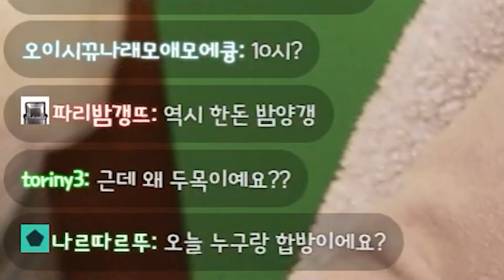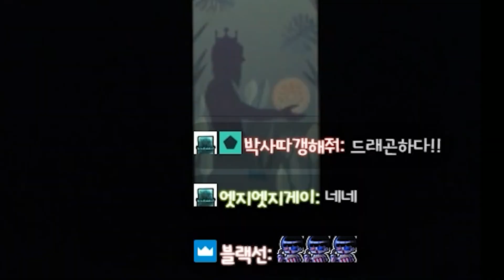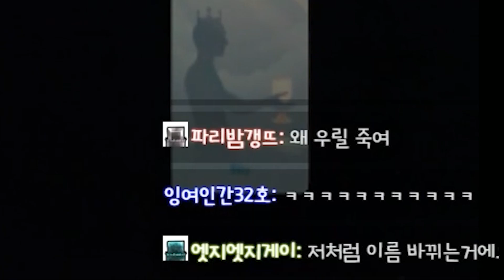저 그런거 잘 안믿는데ㅎ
훗